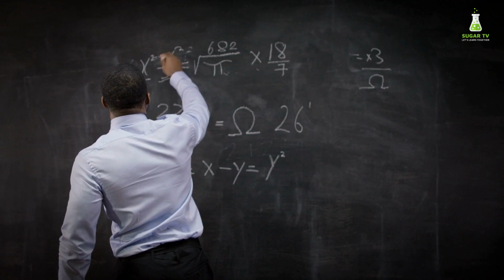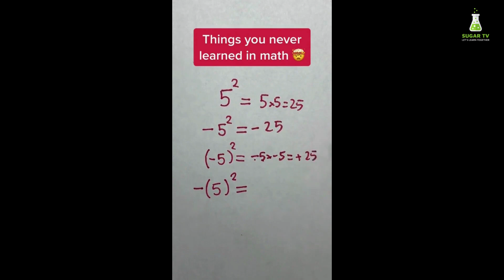How to Do Math Like a Boss: 5 Tricks Your Teachers Never Taught You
Are you bored of doing math the same way you were taught in school? If so, you’re in luck! In this video, we’ll show you how to do math like a boss with 5 math tricks that your teachers never taught you.

Not only are these tricks fun and easy to learn, but they’ll help you get the right answer faster and with less effort. Keep watching to find out more!

VIDEO CREDIT(TIKTOK):
Username▶️@themath.ghost